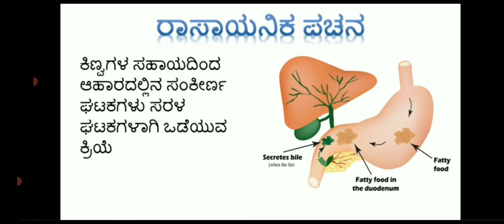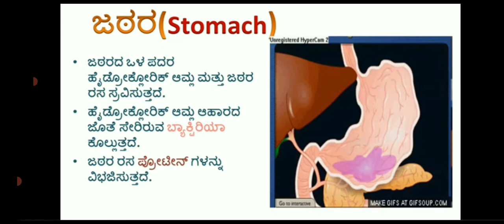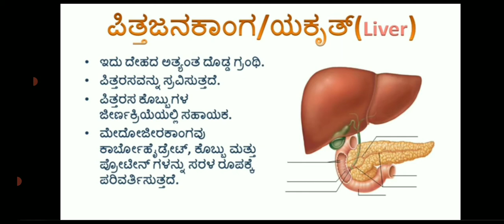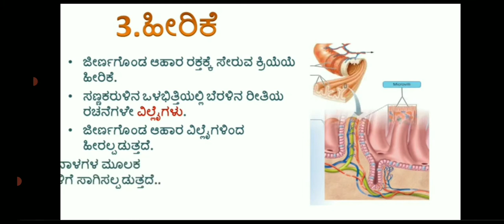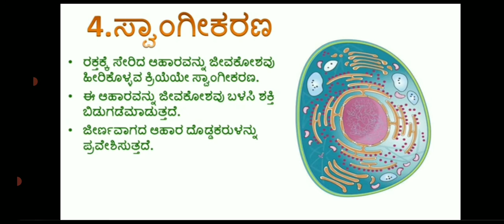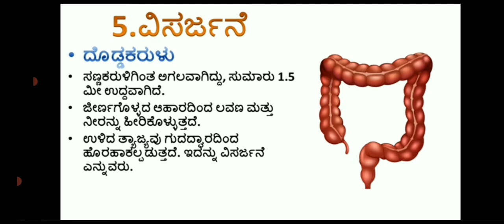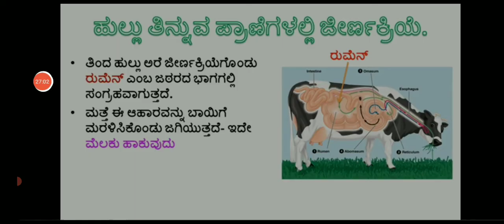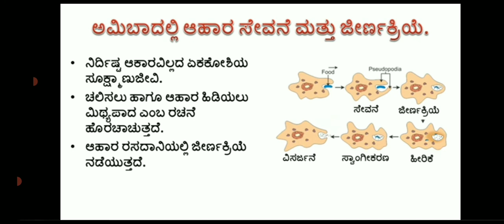ಪ್ರಾಣಿಗಳ ಪೋಷಣೆ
8ನೇ ತರಗತಿ ವಿಜ್ಞಾನ ಸೇತುಬಂಧ